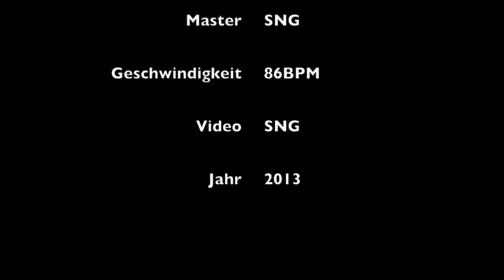YuuZ361 - Deadline Exclusiv (SNGprod. 2013 / BazukaBeatz)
Der Berliner am Bodensee!

YuuZ361 der Kreuzberger Rapper, hat den Weg zum Bodensee gefunden!
Seine erste Aufnahme im Studio SNG ein Exclusiv für Euch!

Vocals/Text:
YuuZ361

Beat:
BazukaBeatz Berlin

Mix/Master/Aufnahmen:
SNG - Streben nach Glück

PS:
Es wurde uns zur Kenntnis gebracht, dass die in unserem Video enthaltende Behauptung nicht durch aktuelle empirische Daten belegt werden kann. Es ist nicht unsere Absicht, Zensur auszuüben und dieses Video zu entfernen, da wir glauben, dass viele Meinungen und Eindrücke in diesem oder in unseren Videos einfach Realtalk sind ;)